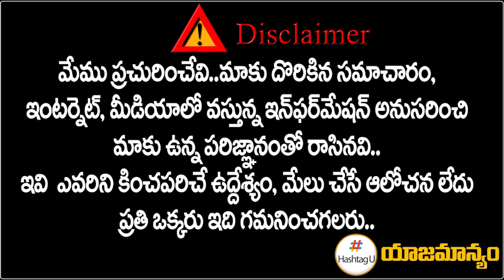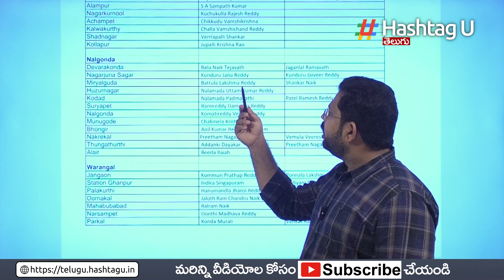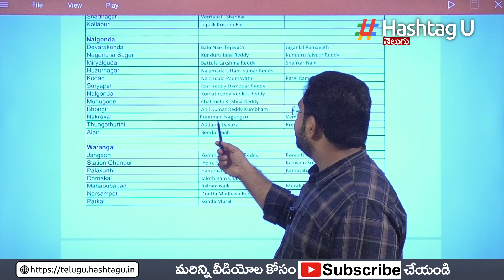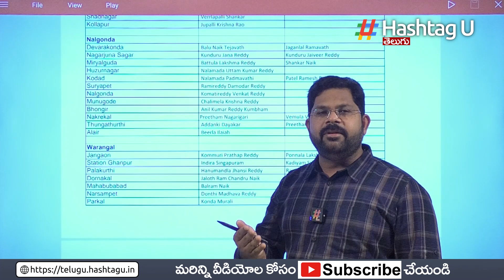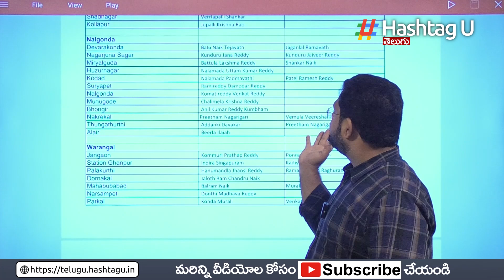నల్గొండ కాంగ్రెస్ అభ్యర్థులు వీళ్లే.. లీకైన లిస్ట్ | Nalgonda T Congress Candidates List | HashtagU